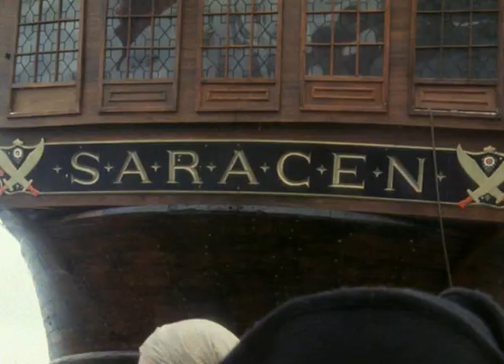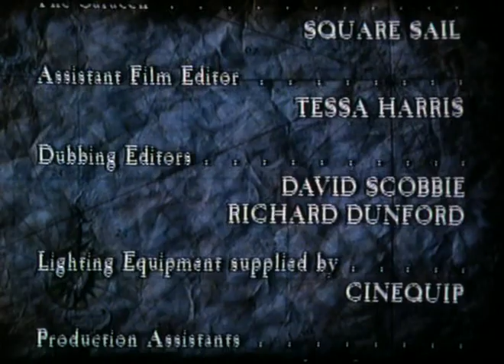Джон Сильвер. 02. Мятеж.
Мятеж на борту, устроенный Сильвером и закончившийся для всех очень неожиданным образом.